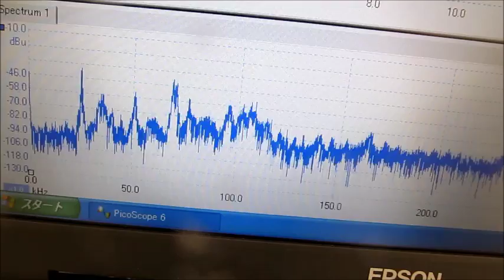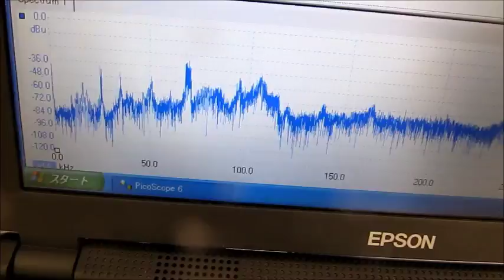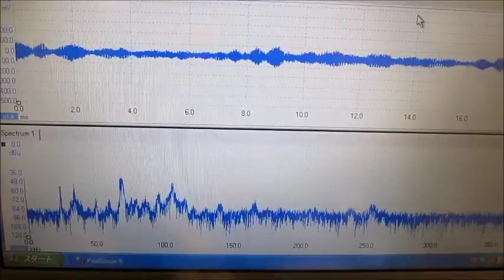小型超音波振動子（４０ｋＨｚ ５０Ｗ）